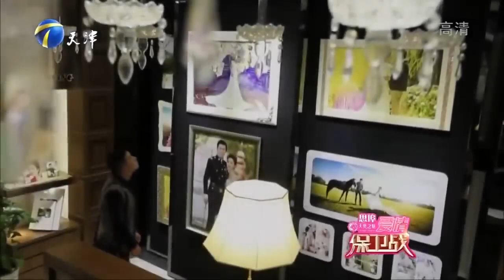连涂磊赵川都感动了 痴男苦等大五岁离异女10年 台上痛哭不止《爱情保卫战》经典名场面